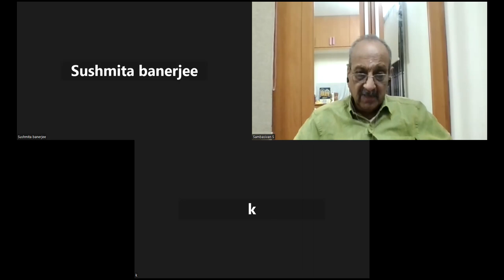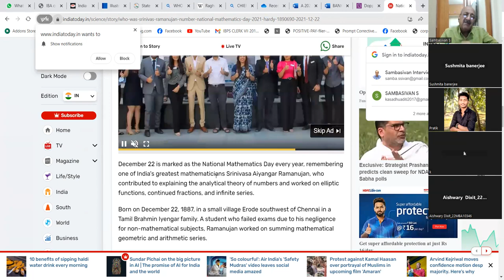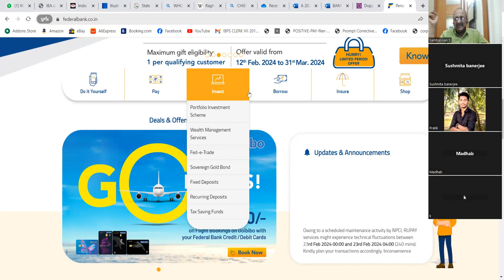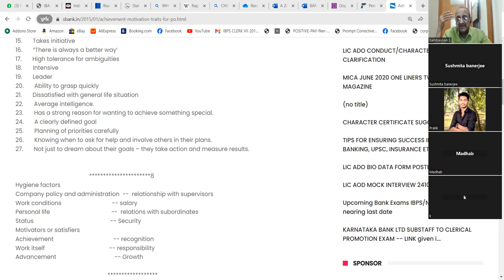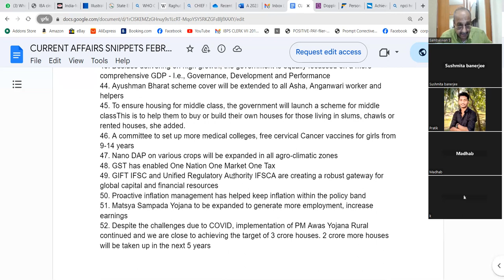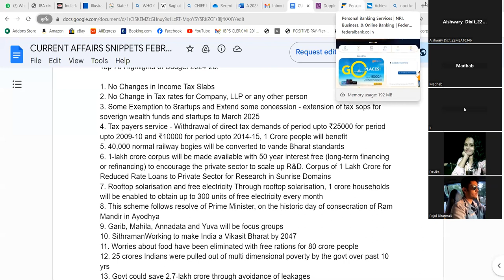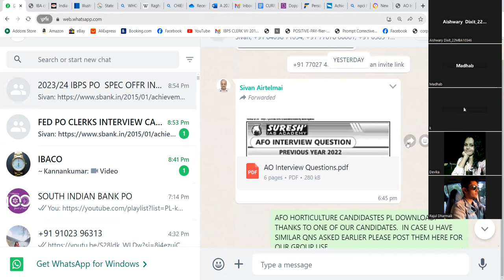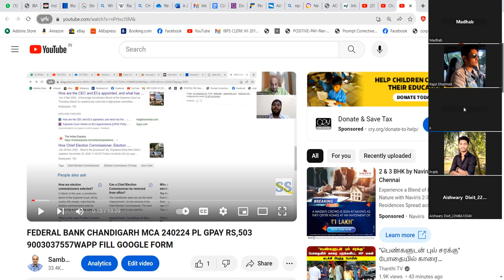FEDERAL BANK IBPS PO SOUTH INDIAN BANK INTERVIEW CLASS 240224--WAPP 9003037557